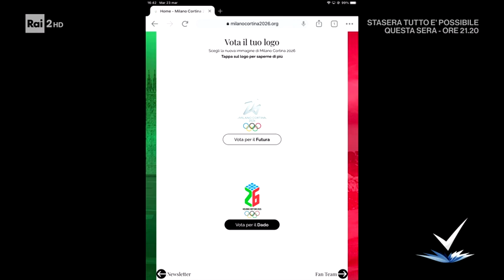Paolo Venuta e Valentina Marchei - Un taglio nuovo! - Detto Fatto 23/03/2021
- Valentina Marchei, 5 volte campionessa italiana di pattinaggio su ghiaccio è l'ospite oggi di un altro campione in ben tre discipline: acconciatura, taglio e colore, Paolo Venuta!